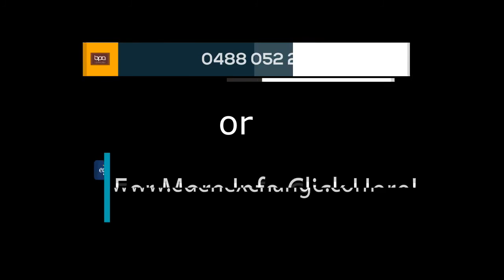Pizza Hut Franchise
Pizza Hut in Northern Suburbs of Melbourne.

BUSINESS DETAILS:
Lease 5 years - commenced on 25th Jan 2013
The vendor will extend the lease for another term
Franchise Agreement expires on 18th Nov 2023
Shop size 100 Sq/M

BUSINESS DESCRIPTION:
Located in very busy shopping centre
Ample carparks available
Main road location, magnificent exposure and loyal customers
Huge residential growth planned for the area

FEATURES & BENEFITS:
No experience necessary- full training provided
World-recognized leader of the pizza industry
Over 350 stores across Australia and New Zealand
Excellent marketing and operational support
Comprehensive training and professional development provided, including a Franchise Business Coach
Franchise Support System with over 30 years of experience in Marketing, Operations, Supply Chain and Restaurant Development
Proven success in Pizza Hut systems with over 190 Franchisee's in their network